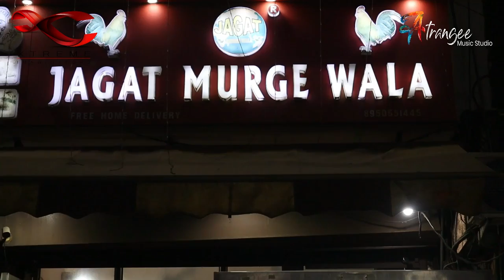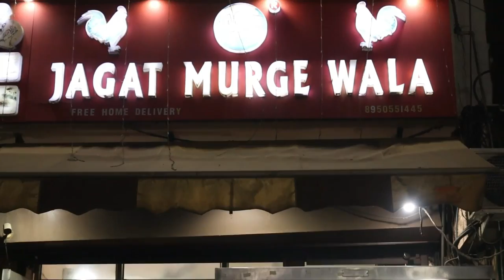Jagat Murge Wala Delicious Non-veg Corner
Hi All Foodies Let's have some delicious bites at Jagat Murge Wala Bank Road Ambala Cantt. Haryana
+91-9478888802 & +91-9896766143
Copyright Xtreme Imaginators The Media House
Xtreme Imagintors The Media House Has All Rights Reserve For This Video